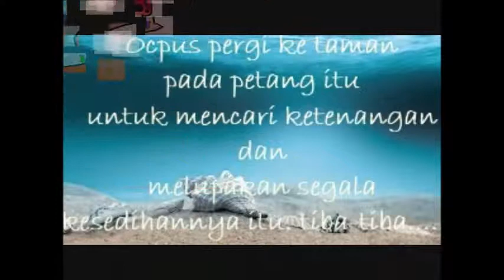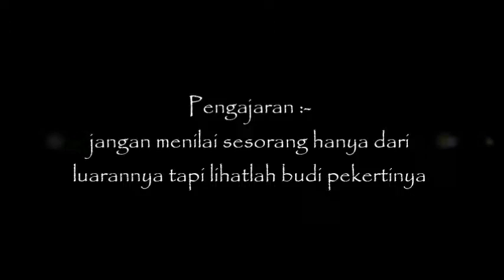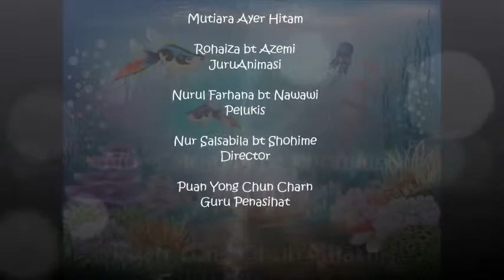DST Animasi - BTPN Kedah - Siri 1 - SMK Ayer Hitam